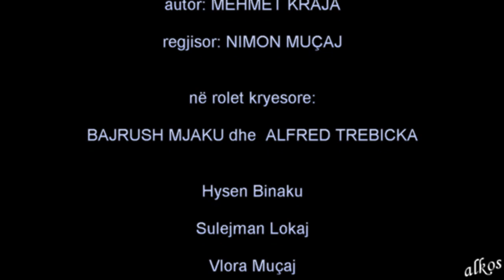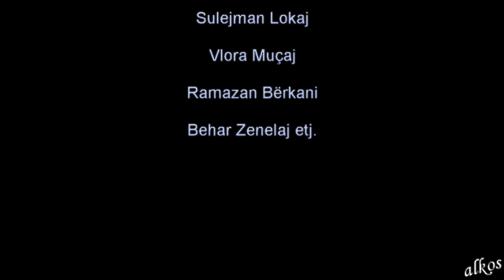ONUFRI I NEOKASTRËS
autor: MEHMET KRAJA
regjisor: NIMON MUÇAJ

në rolet kryesore.
BAJRUSH MJAKU dhe  ALFRED TREBICKA

Hysen Binaku
Sulejman Lokaj
Vlora Muçaj
Ramazan Berkani
Behar Zenelaj etj.